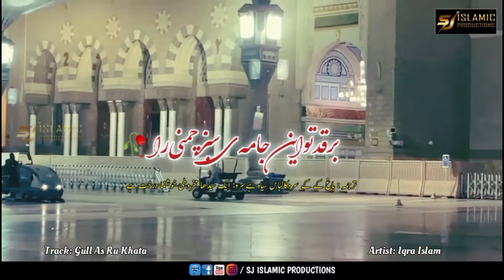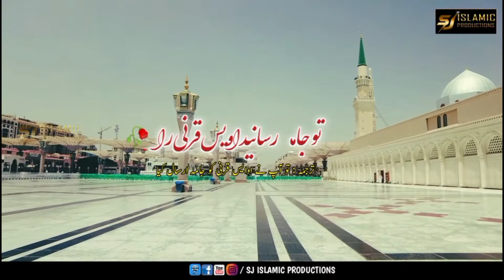Gul As Ru Khata mukhta - Persian Naat with Urdu Translation - Iqra Islam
Gul As Ru Khata mukhta nazuk badanira
Persian Audio Naat with Lyrics
and Urdu Translation
Naat Khawan :- Iqra Islam

Lyrics:
badanira badanira badanira

bulbal zato a mukhta shireen sukhanira
sukhanira sukhanira sukhanira

har kasky lab-e-lal tora dida ba dil gupt
haqaqy chekhushkanda aqiq-e-yamanira
yamanira yamanira yamanira

badanira badanira badanira

khaiyat-e-azal dokhtabar kamty zeba
darkadato e jamaay sarway chamanira
chamanira chamanira chamanira

badanira badanira badanira

darishqy tu dandan-e-shikasat tastba ulfat
tu jama rasan nez Owaisy karanira
karanira karanira karanira

badanira badanira badanira

az jamiye bichara rasan neet salamy
bardargahy darbar-e-rasool-e-madanira
madanira madanira madanira

sukhanira sukhanira sukhanira